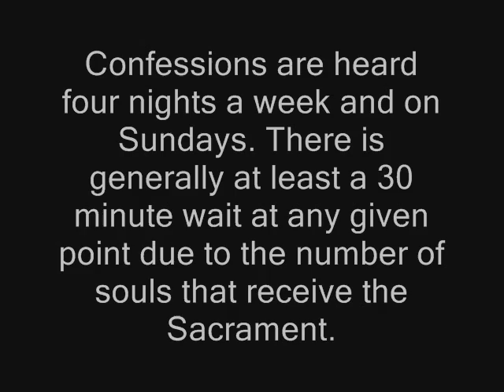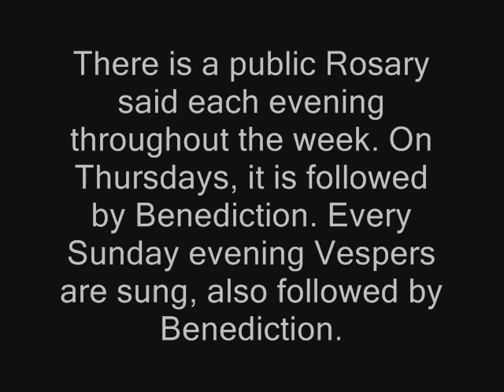Saint Mary's Academy and College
A quick look at St. Mary's Academy and College in St. Mary's, KS.